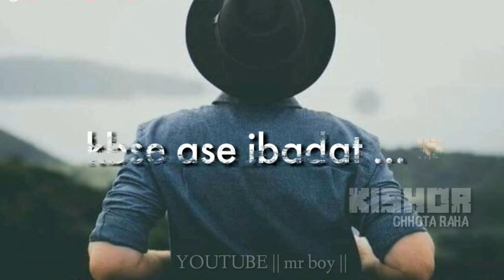Sochta Hu Agar Main Dua Mangta । Lovely whatsapp status । New version । AM Writes